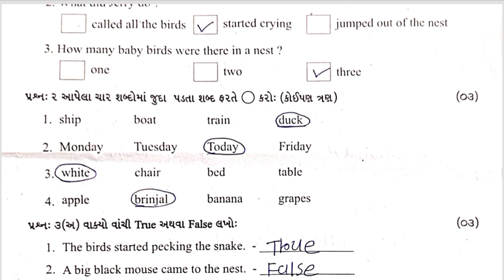Std3 English Test Paper Solution 19 08 23